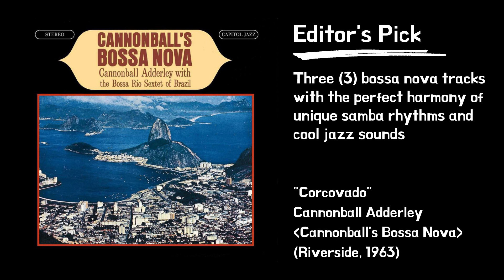Corcovado - Cannonball Adderley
"Three (3) jazz songs about new love to welcome the new year" (20240102)

"Corcovado" by Cannonball Adderley
[Cannonball's Bossa Nova] (Riverside, 1963)

Cannonball Adderley (Alto Sax)
Sérgio Mendes (Pi)
Durval Ferreira (Gtr)
Octavio Bailly, Jr. (Bs)
Dom Um Romão (Dr)